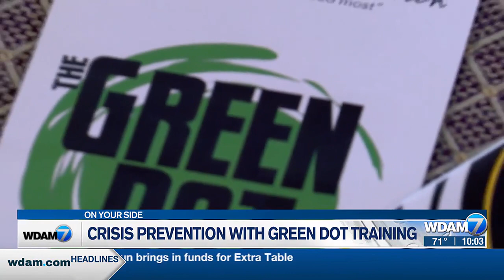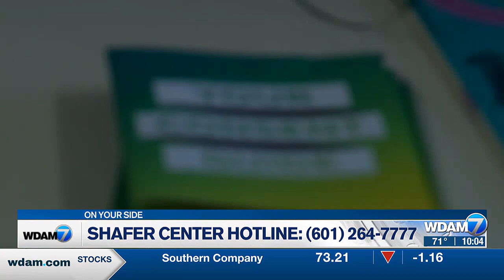Shafer Center offering 'Green Dot' training